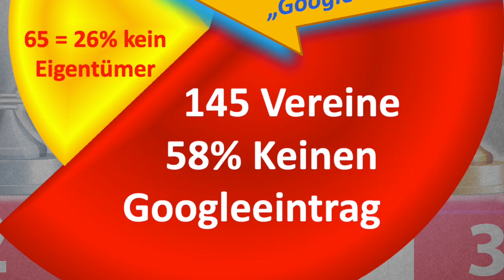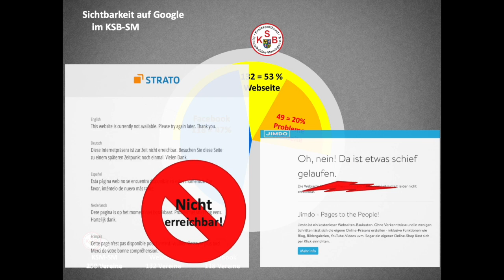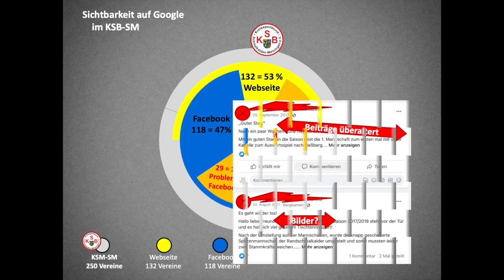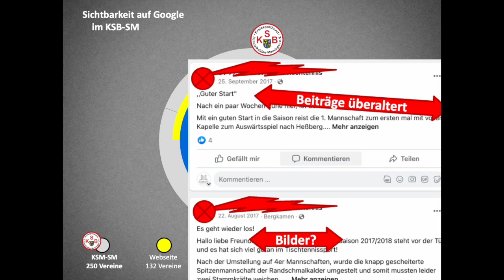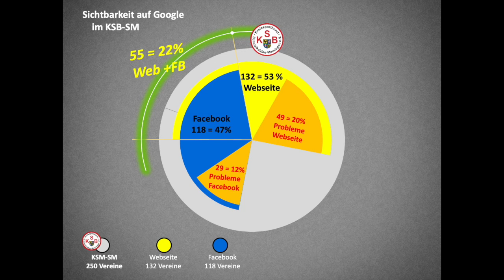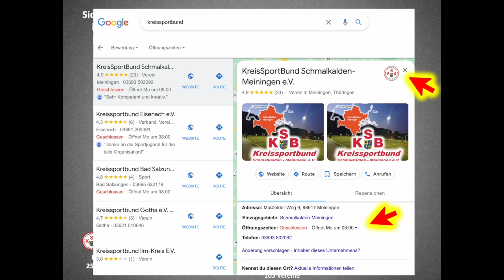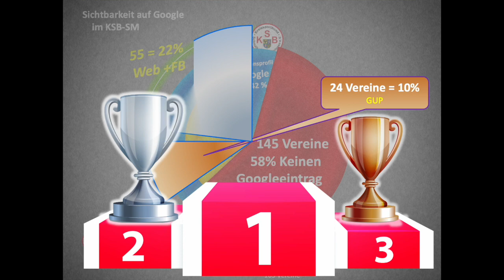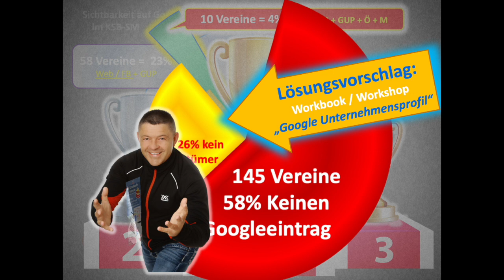KSM-SM "Google Unternehmenseintrag" Workshop für Sportvereine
Save the Date 06.05. oder 15.07.23
Wieder im Programm für Sportvereine des Kreissportbundes Schmalkalden-Meiningen e.V.
Zur Digitalisierung gehört in erster Linie Sichtbarkeit - und diese natürlich auch digital und online digital.
Alle Schritte zum Google Unternehmenseintrag einfach und strukturiert umgesetzt in unserem Workshop.
Im Video ist der aktuelle Sachstand zum Dezember 2022 recherchiert - welche viel Luft nach oben lässt.
Wir können helfen - meldet Euch zum Workshop an und wir rocken gemeinsam die Show.
Alle ehrenamtlichen Trainer, Vereinsvorstände und Mitglieder machen eine hervorragende Arbeit und jeder macht, was er kann - in diesem Fall können wir Euch allen, auch als Sportverein, helfen sichtbarer zu werden.

Viele Grüße aus der Geschäftsstelle
Euer KSB-SM